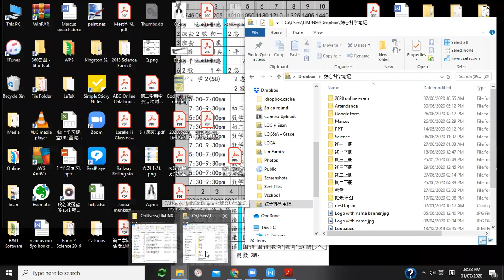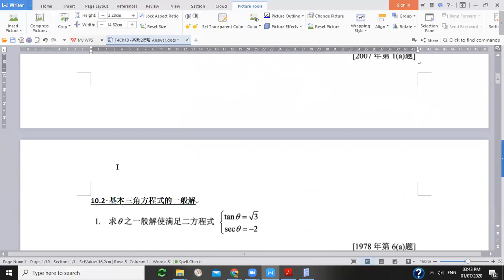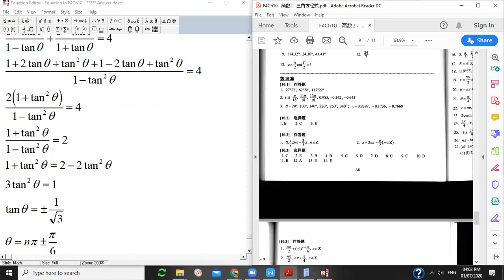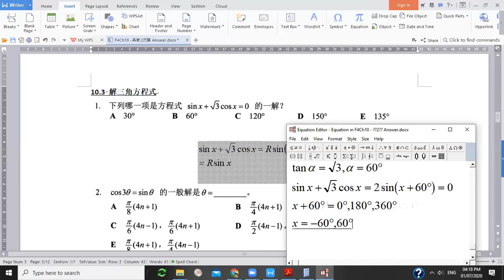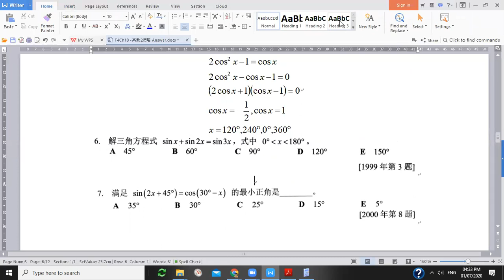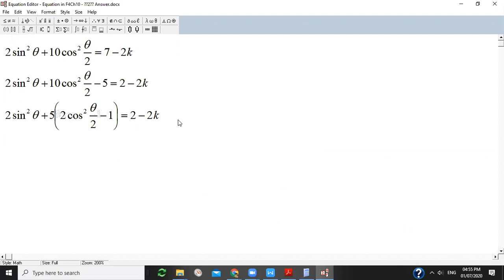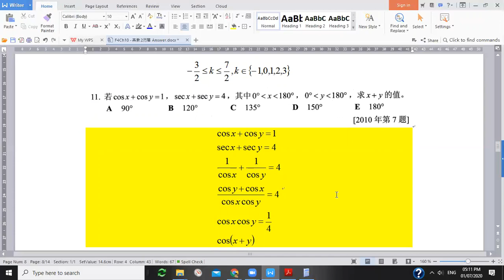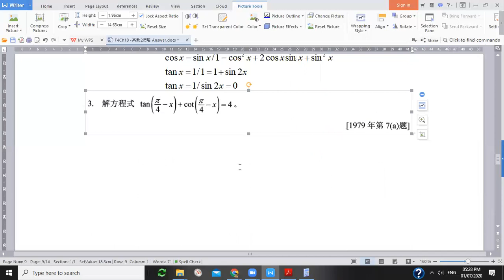2020 07 01 高一理数学 上册第10章